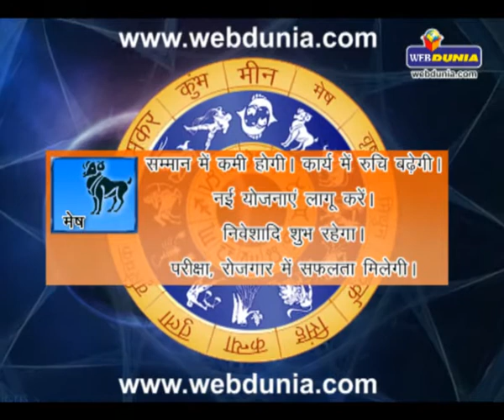Daily Horoscope - May 20, 2014 | दैनिक राशिफल - 20 मई 2014